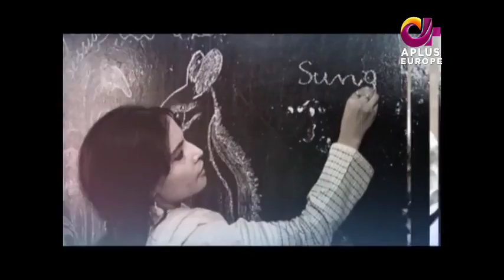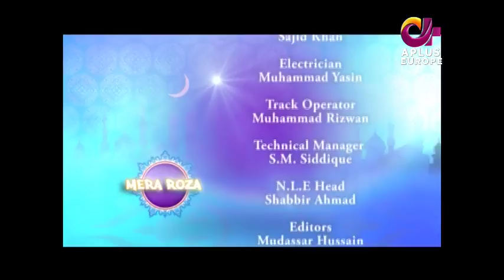Mera Roza - Episode 06 | APlus UK